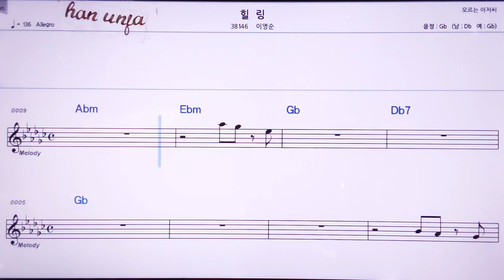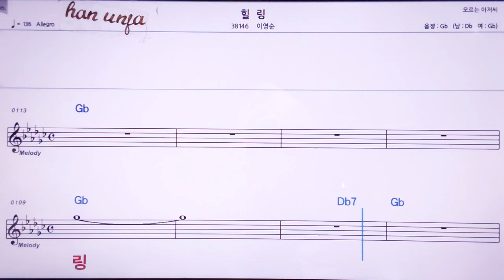💖힐링/이영순 👍MR,노래방, 악보, 코드,Karaoke With Sheet Music